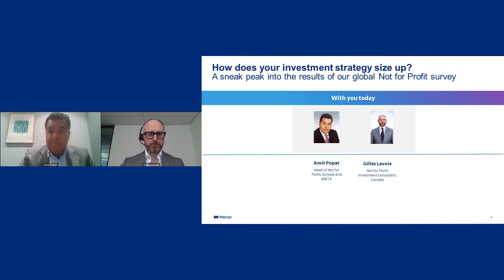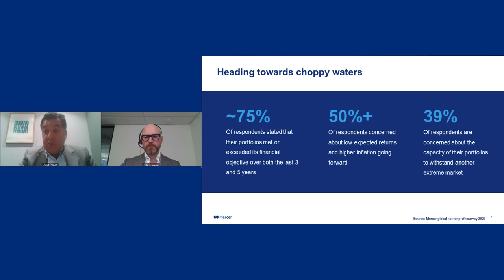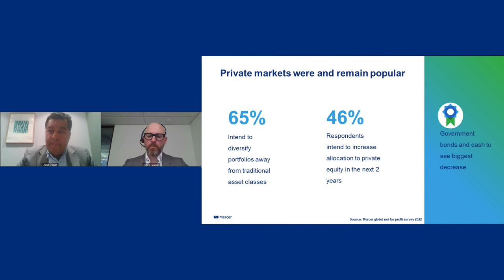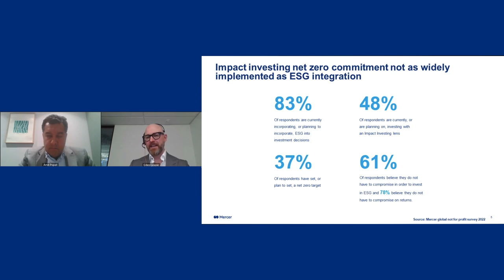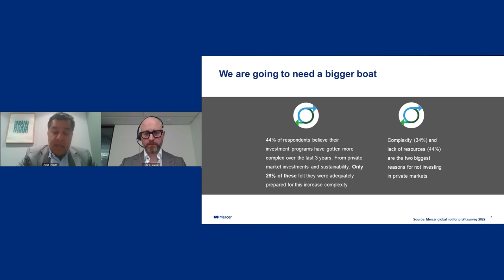How does your investment strategy size up?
Mercer Investments | Highlights from Not for Profits in Focus – Today’s insight, tomorrow’s strategy, May 2022

Amit Popat, Head of Not for Profit, Europe and IMETA and Gilles Lavoie, Not for Profit investment consultant, Canada reveal our 2022 global Not for Profit survey results. Discover what actions your peers are taking to face the challenges of today and how they are preparing for tomorrow’s new opportunities.